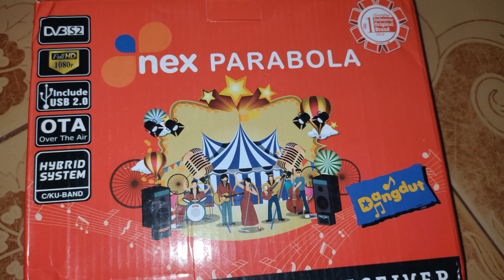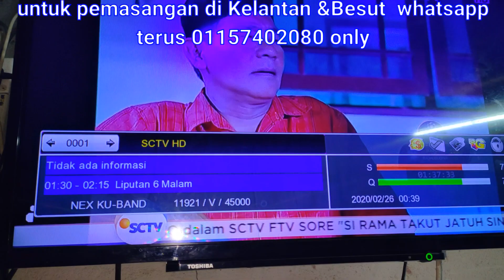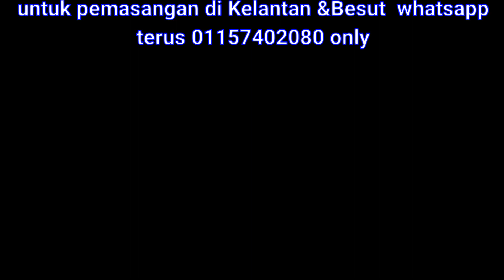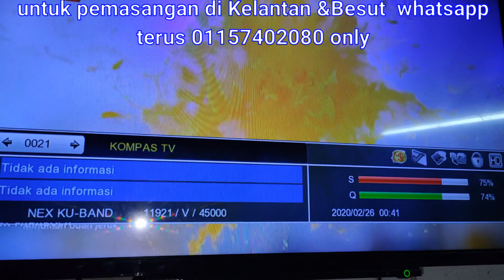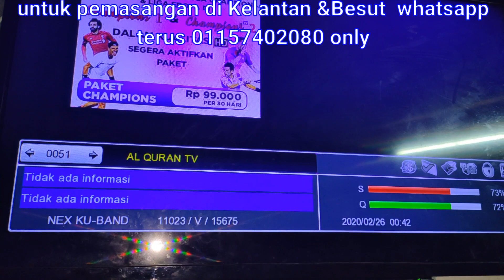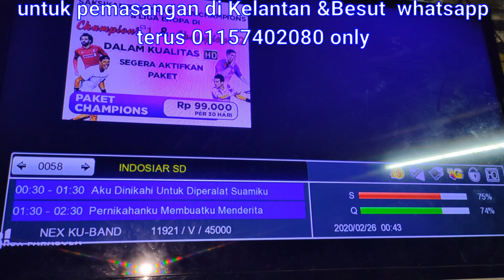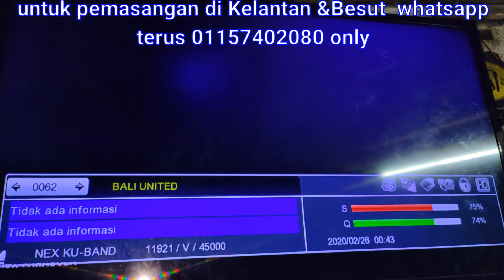Nex-parabola | LIST CH